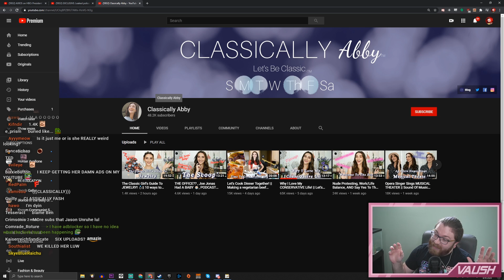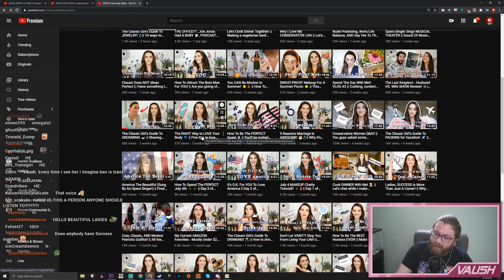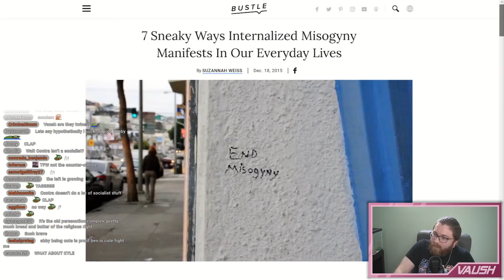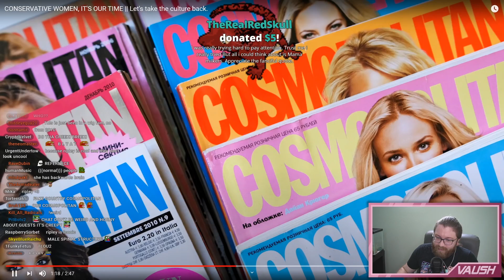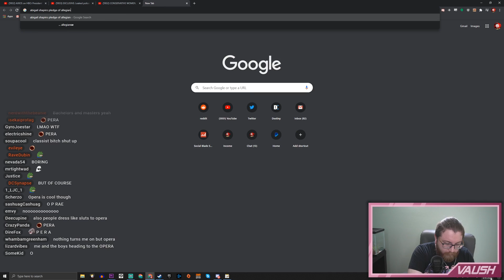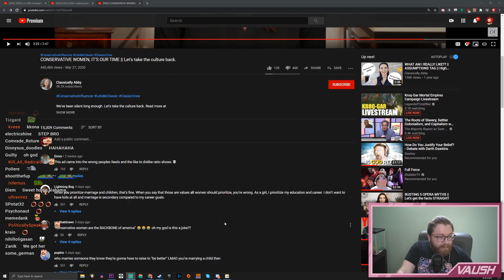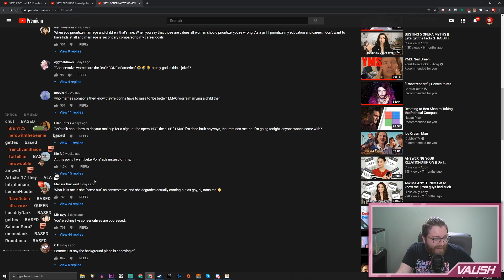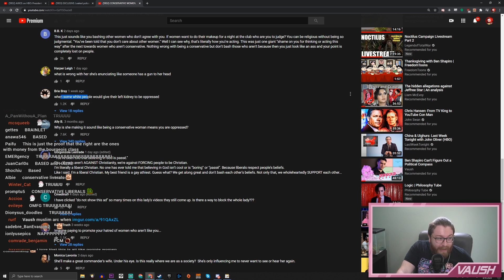STOP SHOWING ME ADS FOR ABIGAIL SHAPIRO I DON'T CARE PLEASE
no seriously